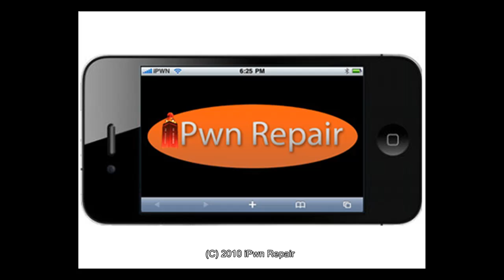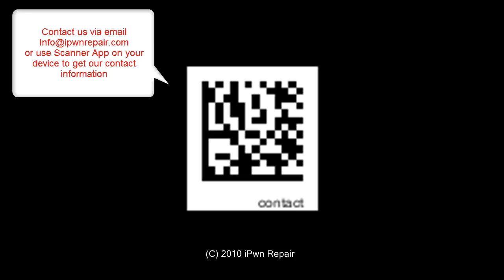iOS 4.2.1 Unlocking and Jailbreak News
Thinking about updating to iOS 4.2.1? You may want to think again.  If you decide to do so here are links to some written tutorials.

iOS 4.2.1 Final Version Jailbroken Using Updated Redsn0w 0.9.6b6 [How to Guide]

How to Unlock iPhone 3G/3GS iOS 4.2.1 with Ultrasn0w 1.2 [Guide]

Activate iPhone 4, 3GS, 3G Officially Without Original SIM or Hacktivation with Redsn0w 0.9.6b6 & SAM